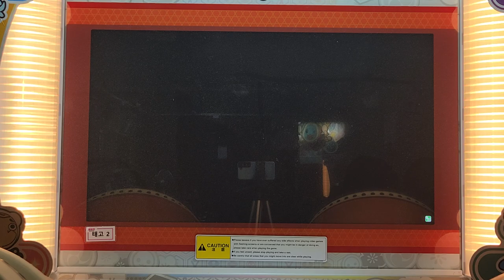太鼓の達人 アンチェイン・ガール！ おに 全良